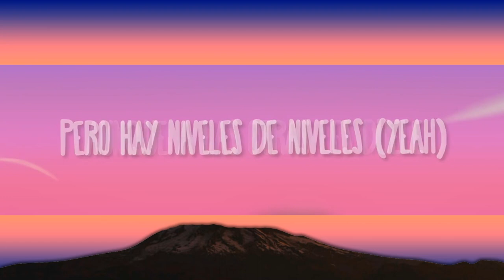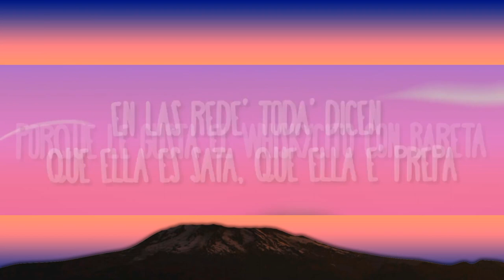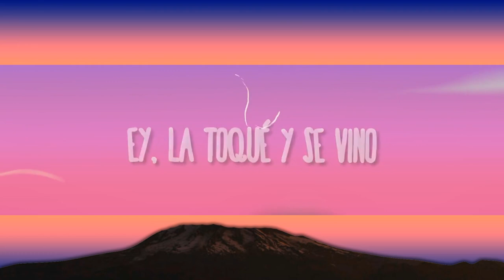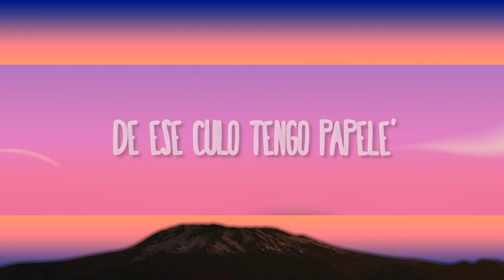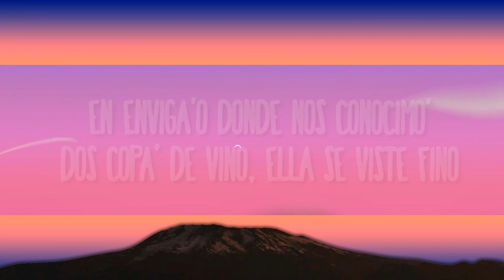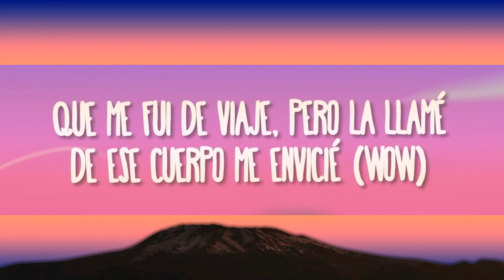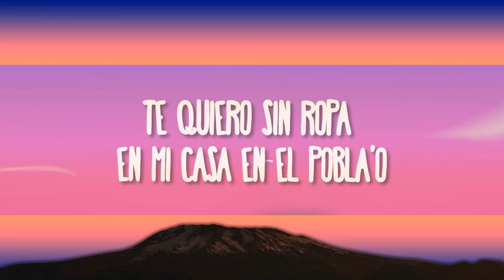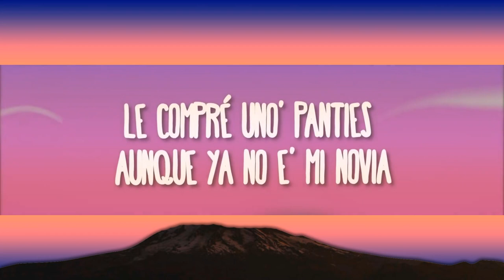Ryan Castro, Feid - Monastery | [1 Hour Version]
Ryan Castro, Feid - Monastery
» Descargar:

(Letra/Lyrics):
CCBeatz y SOG “Los Apa$“

Bajando por palmas de camino pa'l pobla
Le compré unos panty’s, aunque ella no es mi novia
Le canté Lejanía y lo subió a su historia
Le robé un besito y ya mi ex novia la odia

Pero hay niveles de niveles
Aunque a las otras les duele
En los perreos y en los moteles
Entre semana y los weekends
Comiéndote esa cherry
Eso ahí abajito te sabe a blueberry
Cuando yo te quito la combi de Burberry
Tengo par de y una de don Peri (Don perignon)

Baby que tú tienes que me tiene enviciao’
Te quiero sin ropa en mi casa en el poblado (Baby)
Unos tenis Valentino, panty’s Moschino
En Envigado los dos nos conocimos
Dos copas de vino, ella se viste fino
¡Ey! La toqué y se vino

Suena la Ducati y ella baja
A los outfit ella nunca le baja
Hace cardio y el no rebaja
Peligrosa como una navaja
En las redes todas dicen que ella es sata, que ella es
Porque le gusta el
Le doy a like a tu foto en bicicleta
No quiero un canto, yo te quiero completa
Tengo muchas ganas de volverla a ver como la última vez
Que me fuí de viaje pero la llamé, de ese cuerpo me envicié
Tomando vino y yo Henny
Es exclusiva mi baby
En el pool party me la comí
Trajesito de baño de Monastery

Baby que tú tienes que me tienes enviciao’
Te quiero sin ropa o con el panty pa'l lao’

Le compré un carro aunque ella no es mi novia
De ese tengo papeles
En los PH y los moteles
En la semana y los weekend's

Comiéndote esa cherry
Yo le quité el conjunto de monastery
Ese perfumito tuyo ilmin deli
Tengo un par de y una de don peri (Don Perignon)

Baby que tienes que me tiene enviciao’
Unos tenis Valentino, la disco rompimos
En Envigado donde conocimos
¡Yeah! La toqué y se vino.